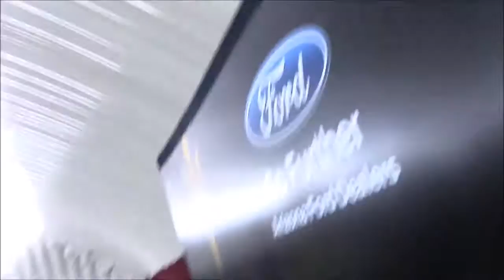Mike Bercovici's Media Session